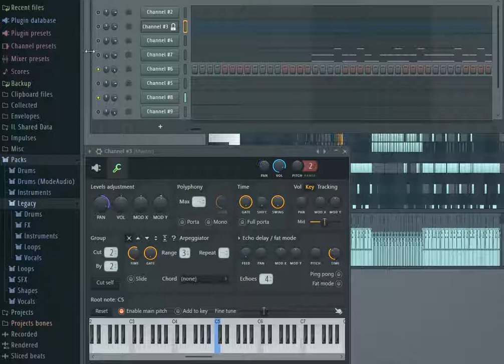Tarkan - Kır Zincirlerini (Mehdi Versiyon) (Son Tamamlama işleri)